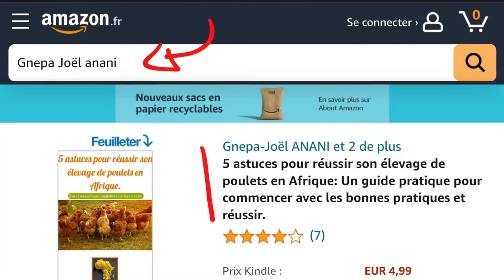Investir au pays (Côte d'Ivoire) ! Pourquoi je continue d'investir dans le VTC pendant que…? Prt 1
Titre : Investir au pays (Côte d'Ivoire) ! Pourquoi je continue d'investir dans le VTC pendant que…? Prt 1

Résumé : Dans cette vidéo je te parle du décret sur le VTC et je te dis comment t'organiser pour continuer à investir dans le transport en Côte d'Ivoire.

≠≠≠BESOIN DE CONSEILS ET D’ACCOMPAGNEMENT ? ≠≠≠

≠≠≠🎁 TON CADEAUX DE BIENVENUE 🎁 ≠≠≠
Pour te souhaiter la bienvenue dans la communauté des RepatPreneurs, je t’offre mon premier livre sur le RepatPreneuriat :

livre 1 gratuit : 10 Astuces pour bien Investir, rentrer, vivre au pays.

Vous souhaitez me soutenir ? Achetez mon deuxième livre 4,99euros sur amazon.

Livre 2 soutien : 5 astuces pour réussir son élevage de poulets en Afrique

💶 Achetez le à 4,99€ sur Amazon 👇🏾

👉🏾  amzn.to/3puDyjB

🎁  VOUS RECEVREZ UN DEVIS D'ÉLEVAGE DE 1050 POULETS DE CHAIR, AU FORMAT PDF APRÈS VOTRE ACHAT.

★☆★ CONTACT-NOUS ★☆★
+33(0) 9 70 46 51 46